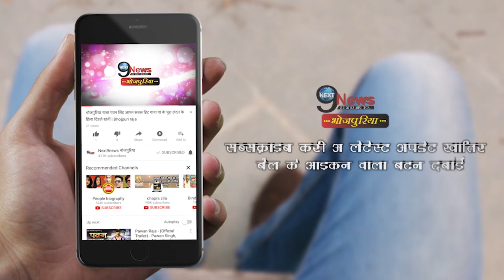अक्षरा सिंह आईं आगे तूफानी लाल के लिए लोगों से की अपील|| Akshara Singh, Tufani Lal